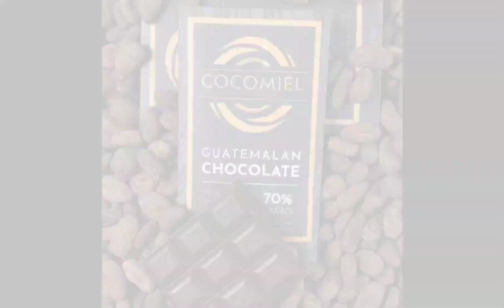3 Facts About Every Country: Part 69